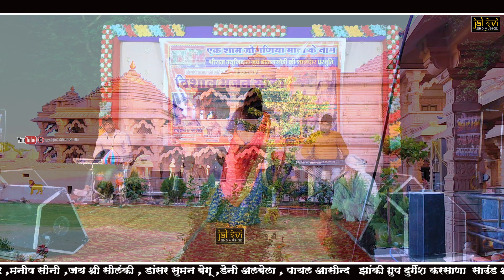मंदिर बैठो सांवरियो बारे बैठी तुलसा रानी || जय श्री सोलंकी || सुजा खेड़ा लाइव mandir betho sanwariyo